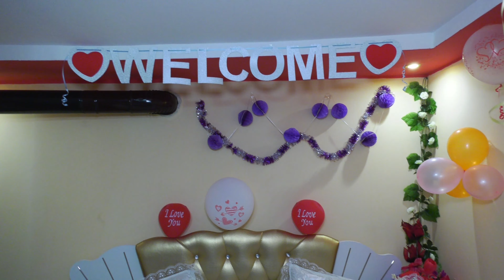rojden den na ayten 2021 gradinarevo 1 cast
rojden den na ayten 2021 gradinarevo